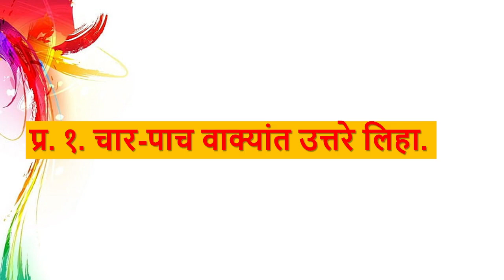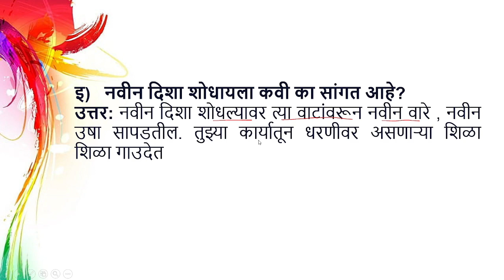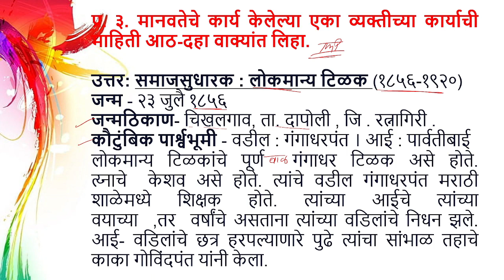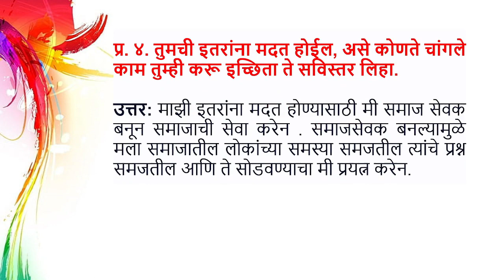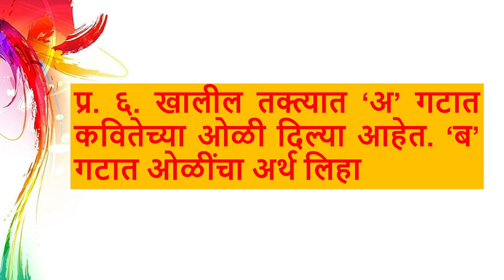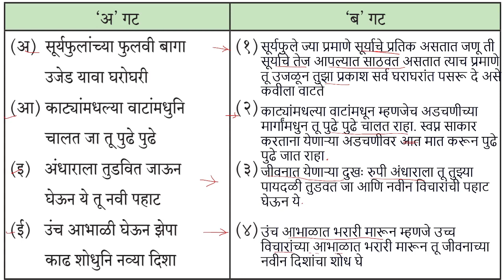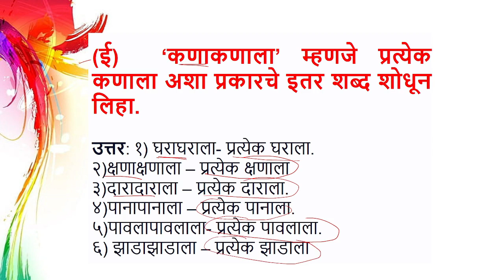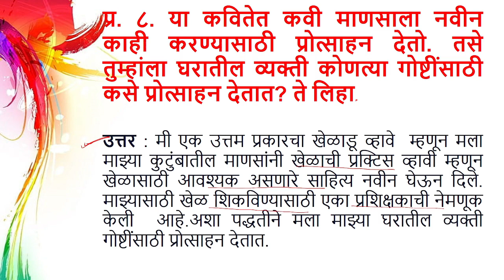या काळाच्या भाळावरती इयत्ता सहावी ची कविता स्वाध्याय | ya kalachya bhalavarti swadhyay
या काळाच्या भाळावरती
ya kalachya bhalavarati swadhyay, ya kalachya bhalavarati,

या व्हिडीओ मध्ये खालील प्रश्नांची उत्तरे दिली आहेत
प्र. १. चार-पाच वाक्यांत उत्तरे लिहा.
(अ) नवीन स्वप्ने साकार करण्यासाठी कोणकाणते प्रयत्न करण्यास कवी सांगत आहे?
(आ) पानकळा नाचत केव्हा येईल असे कवीला वाटते?
(इ) नवीन दिशा शोधायला कवी का सांगत आहे?
प्र. २. ‘आणि फुलू दे तुझ्या श्रमातून मानवतेचा इथे मळा’ या ओळीचा अर्थ सांगा.
प्र. ३. मानवतेचे कार्य केलेल्या एका व्यक्तीच्या कार्याची माहिती आठ-दहा वाक्यांत लिहा.
प्र. ४. तुमची इतरांना मदत होईल, असे कोणते चांगले काम तुम्ही करू इच्छिता ते सविस्तर लिहा.
प्र. ५. कवितेतील मानव रोज नवी स्वप्ने पाहतो, तशी तुम्ही कोणकोणती स्वप्ने पाहता?
प्र. ६. खालील तक्त्यात ‘अ’ गटात कवितेच्या ओळी दिल्या आहेत. ‘ब’ गटात ओळींचा अर्थ लिहा.
(अ) पुढील शब्दांचे समानार्थी शब्द कवितेतून शोधा व लिहा.
(अ) कपाळ (ई) पृथ्वी
(आ) प्रयत्न (उ) सकाळ
(इ) आकाश (ऊ) दगड
(अा) कवितेतील शेवटचे अक्षर सारखे असणारे शब्द लिहा
(इ) ‘कणाकणाला’ म्हणजे प्रत्येक कणाला अशा प्रकारचे इतर शब्द शोधून लिहा.
प्र. ७. नवी स्वप्ने, नवी पहाट, नव्या दिशा हे शब्दसमूह कवितेत आलेले आहेत. हे शब्दसमूह कोणत्या अर्थाने
आले आहेत ते लिहा.
प्र. ८. या कवितेत कवी माणसाला नवीन काही करण्यासाठी प्रोत्साहन देतो. तसे तुम्हांला घरातील व्यक्ती
कोणत्या गोष्टींसाठी कसे प्रोत्साहन देतात? ते लिह